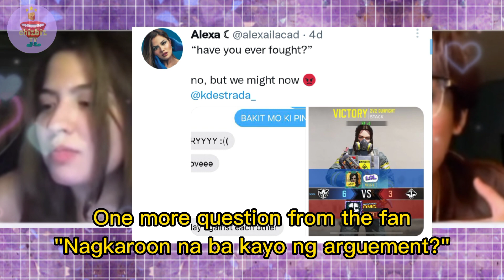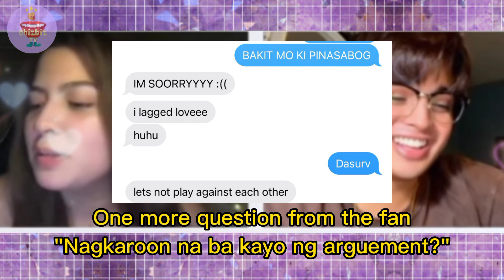ALEXA ILACAD & KD ESTRADA SINAGOT KUNG HINDI NA KAYA SILA LOVE TEAM MERON PA KAYANG 'SILA' ?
Alexa at Kd tinanong ng fans kung hindi na ba sila love team meron pa kayang sila?

Hello mga sis mars! 👋

💜 Check out our Top playlist for more entertaining videos and updates of your fave love teams and couples!

📢 If you enjoyed my video please help us to spread good vibes by LIKING and SHARING! 👍

"Be still, and know that I am God"  Psalm 46:10